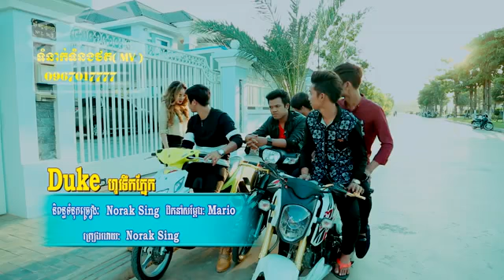Duke ho tek pnek Full MV YouTube